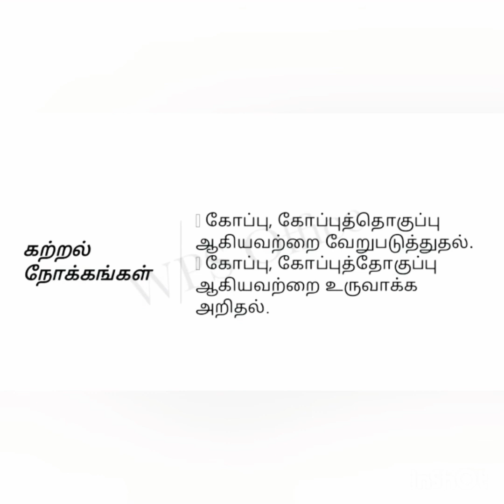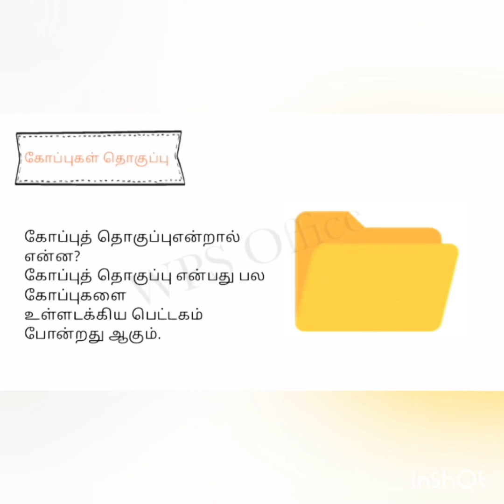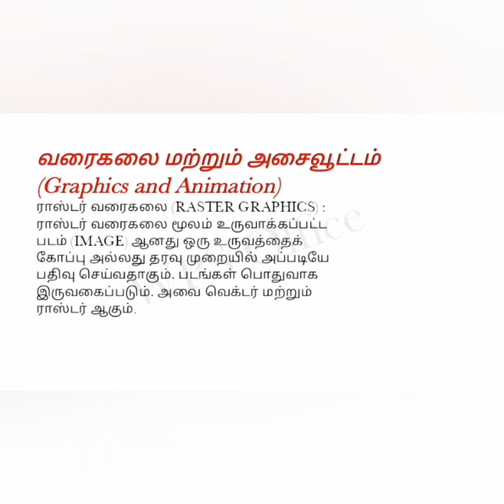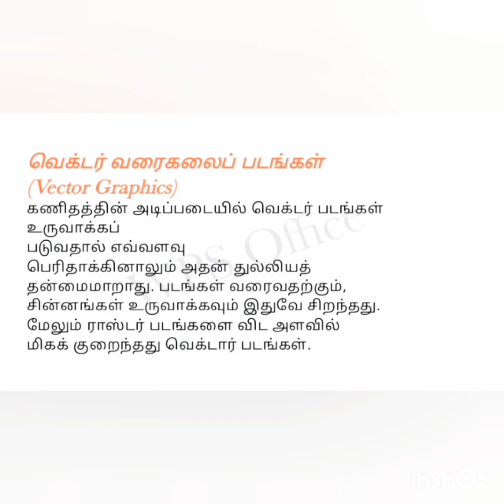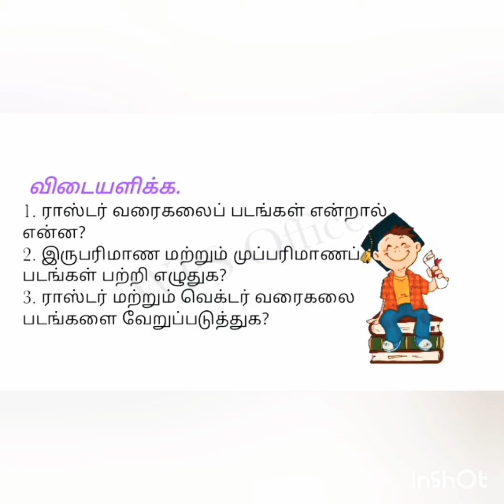VII Science Tamil medium